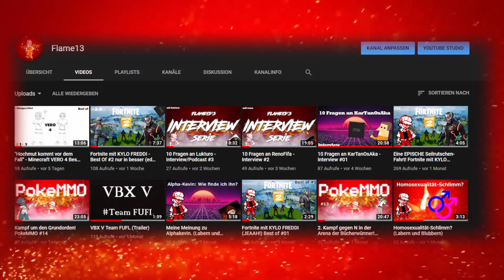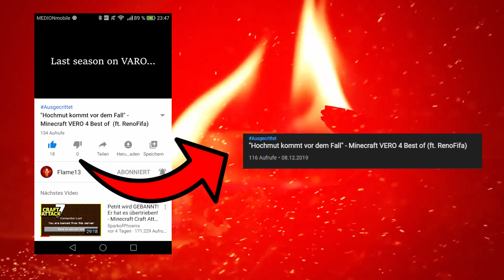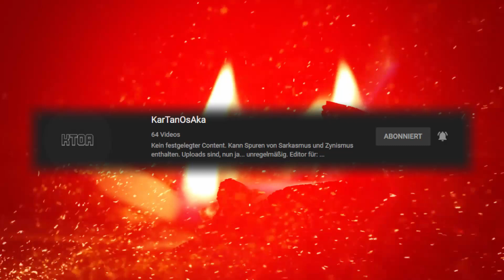Was mich an YouTube zurzeit stört! (Labbern und Blubbern)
So leutchen sry dass in letzter Zeit keine Videos kamen, hatte einfach in letzter zeit viel zu viel zu tun also schule und so, sryy.
Aber hier mal wieder ein Video, sollten wir uns nicht mehr sehen frohe weinachten euch alln :D!

Minecraft ingame: Flame13
Fortnite Ingame: SatoshiGekougaaa

BLEIBT FEURIG!
LG Flame13